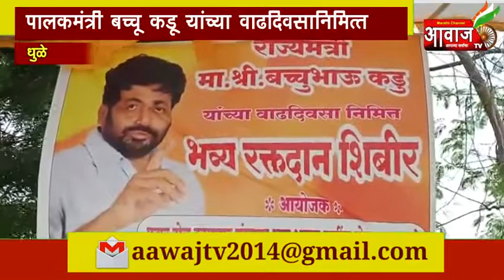aawaj Tv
धुळे | पालकमंत्री बच्चू कडू यांच्या वाढदिवसानिमित्त रक्तदान शिबिर